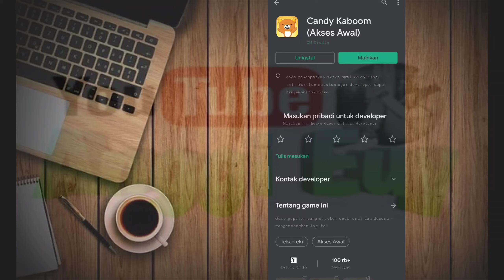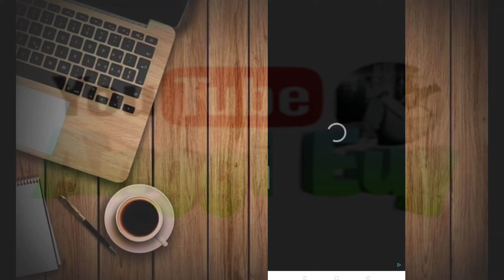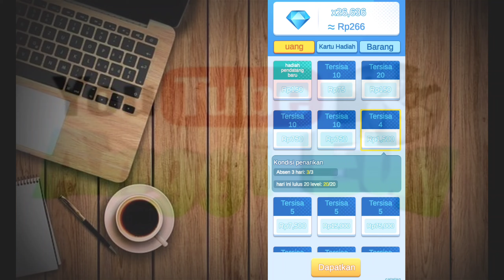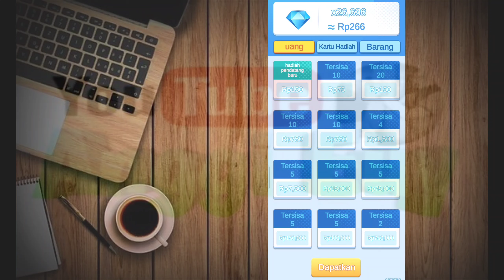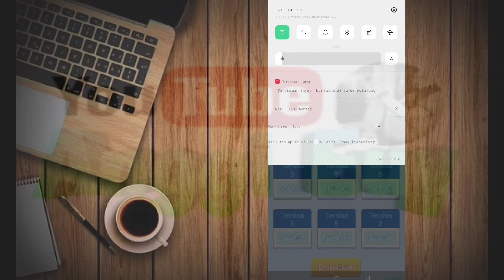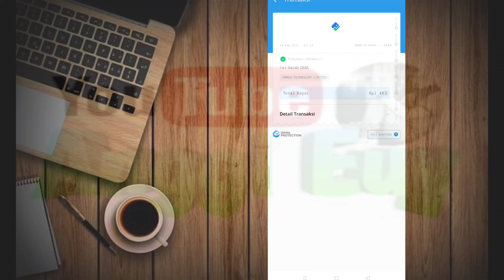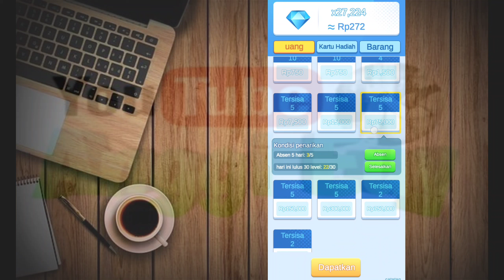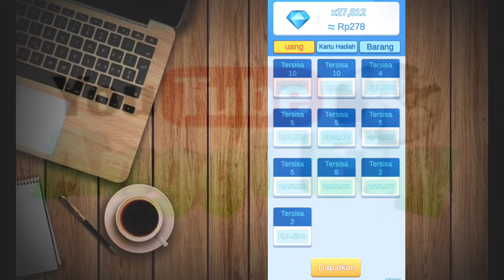Aplikasi Penghasil Saldo Dana Terbukti Membayar - Game Penghasil Uang 2021 - Candy Kaboom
Aplikasi game penghasil uang 2021 yg terbukti membayar. WD bisa ke Dana Wallet landing hitungan menit.
di video ini adalah WD kedua dari aplikasi candy kaboom.
seprti apa tips & trik nya? simak videonya sampai habis!!!

Untuk youtuber yg ingin channelnya berkembang, rahasianya ada disini